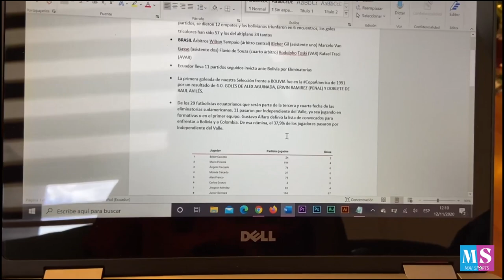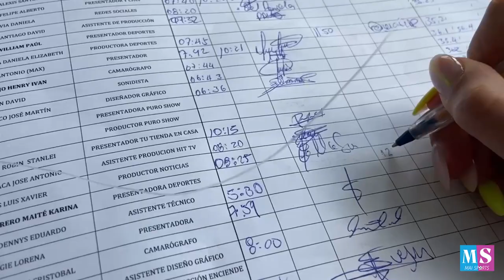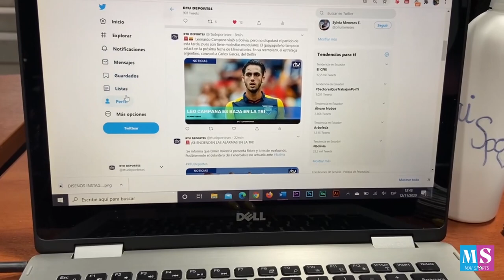ELIMINATORIAS: BOLIVIA 2 - ECUADOR 3 | TRIUNFO EN LA PAZ | VLOG DEL PARTIDO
Aficionados y aficionadas del deporte hoy en MaiSports estamos de estreno con un nuevo video donde hablamos sobre las EliminatoriasSudamericanas y el partido entre Bolivia y Ecuador. Este es nuestro segundo vlog donde los llevo conmigo durante mi trabajo en radio y televisión. Estuvimos en la previa del encuentro y analizamos todo junto a mis compañeros: William Dávila y Jorge Baldeón ¡No se lo pueden perder!

¿Cómo vivieron el partido de LaTri? Estamos en contacto con nuevas aventuras. Gracias por ser parte de esta familia